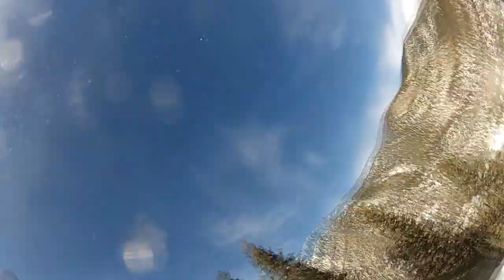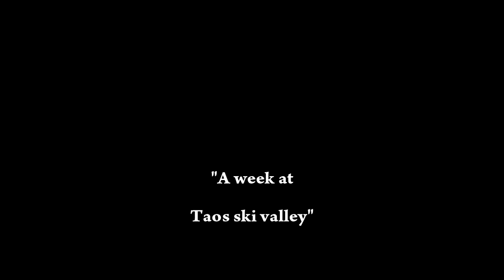A week at Taos Ski Valley - GoPro Hero 2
GoPro Hero 2 edit of one of the best weeks of my life!
Ski at Taos Ski Valley!